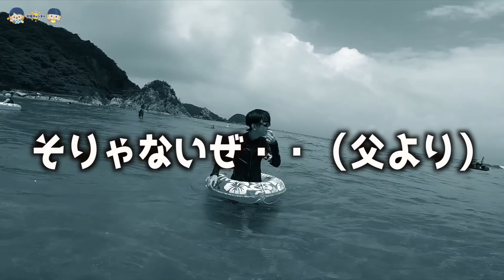もう面白くない！今年初めての海水浴でまさかの・・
★れおたい オリジナルソング

ダウンロード：準備中だよ

◎ポテトスライム：スライムやASMRやってるよ♪

〒107-6228
UUUMコーポレートサイトお問合せ（TOP）
                    PIXTA

　　　　：UUUMUSIC
　　　　　OtoLogic